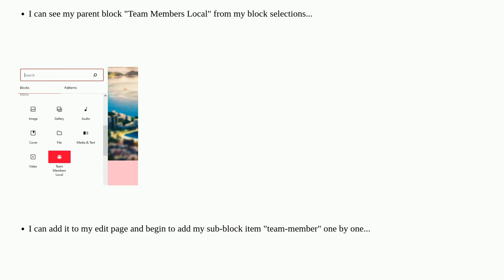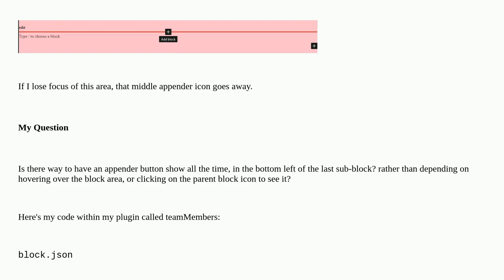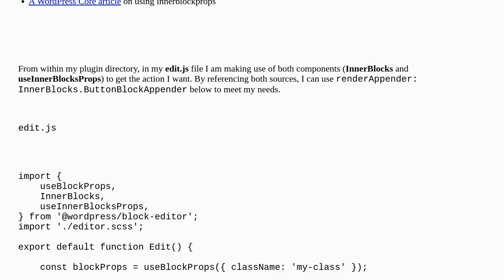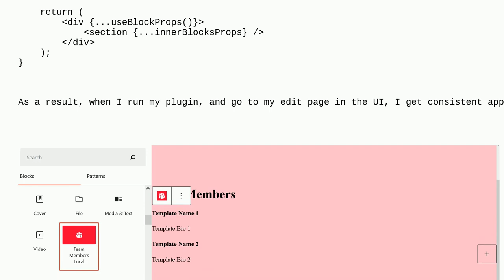Wordpress: How to get appender icon to appear more often for innerblock usage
How to get appender icon to appear more often for innerblock usage

A special thanks goes out to the awesome community

  block-editor